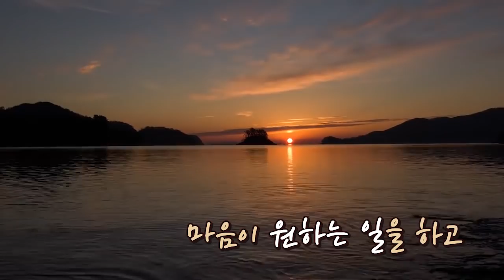무인도 1박2일 백패킹 사승봉도 / / 낚시n캠핑/ Camping&MukBang / Eating Show